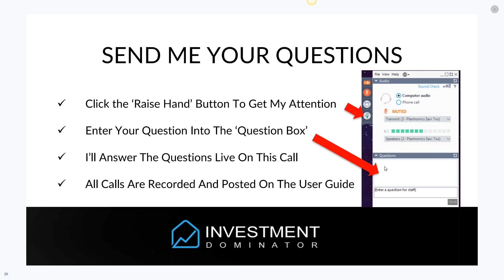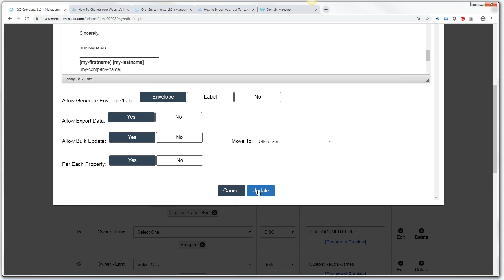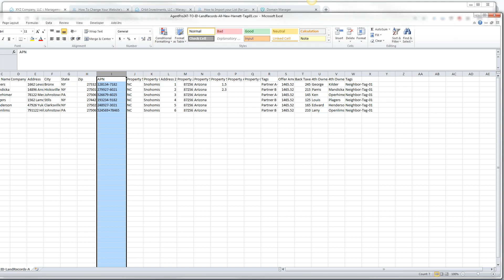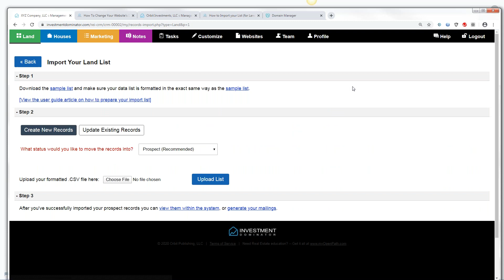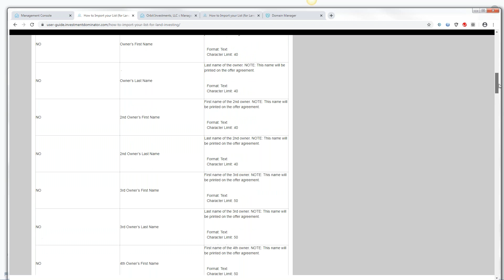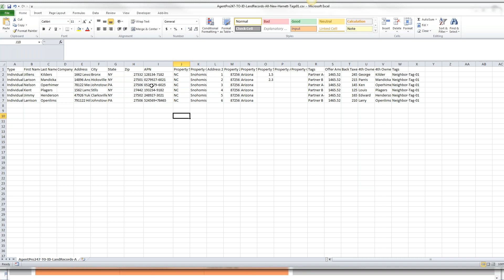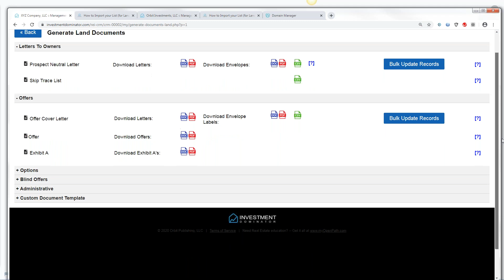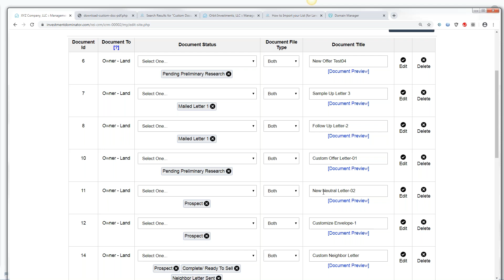2020 02 17 Weekly Investment Dominator Q&A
To learn more about Investment Dominator and the Land Profit Generator method of Real Estate Investing click HERE -

Weekly training call: 02/17/2020

Questions answered on this call:
+ Should we be concerned if the APN s on Neutral Letters out of the Investment Dominator are NOT 100% correct - 5:20
+ How to custom sign the Sales Agreement, (Offers) out of the Investment Dominator – 10:10
+ Are there any new instructions for reformatting APN s in Excel in the Investment Dominator – 17:25
+ When to change a [Status] after sending the prospect Neutral Letters out of the Investment Dominator – 23:05
+ Where is the current article on how to format and import data into the Investment Dominator – 34:05
+ How to process imported .CSV Excel files when there are leading zeros in the APN # field in the Investment Dominator – 41:15
+ How to modify a letter and envelope with either a Logo or Photo in the Investment Dominator – 44:20
+ How to create a custom document in the Investment Dominator – 55:25